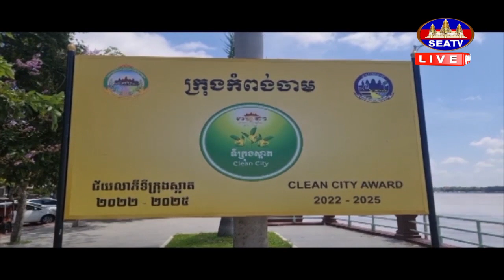អាជ្ញាធរខេត្តកំពង់ចាម គ្រងអភិវឌ្ឍន៍ទន្លេអ៊ំ ទៅជាតំបន់ទេសចរណ៍